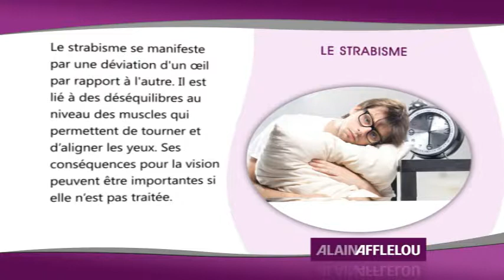Opticien strabisme Afflelou- Vidngo